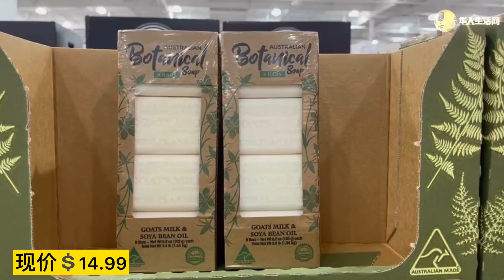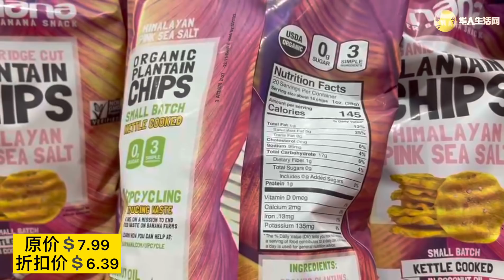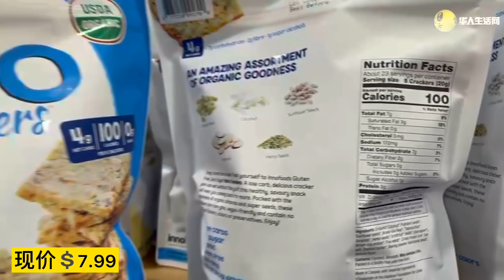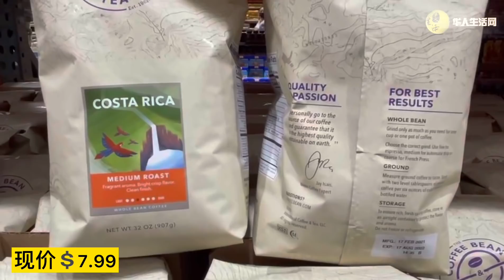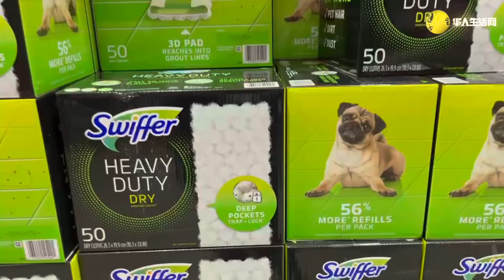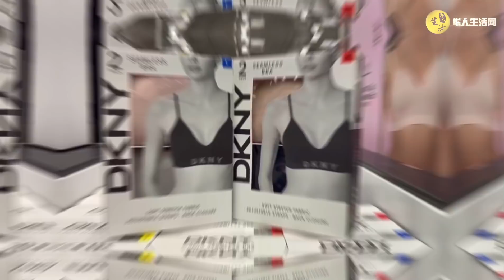暗藏玄机！COSTCO绿色标签隐藏秘密，Costco独家探店，新清仓！4月Costco折扣book已经出来了！